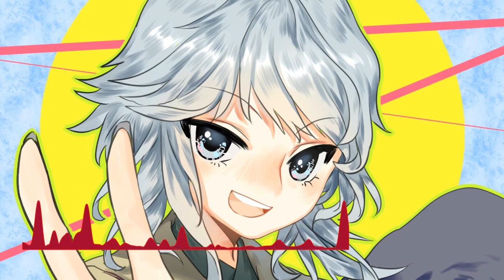Len'en - Feathers Flying off the Beaten Path ~ Eleven Dimensional (Melodic Electro)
-Title: A True Friend
-Original(s): Feathers Flying off the Beaten Path ~ Eleven Dimensional (Yabusame's theme from Len'en Series)
-Composer: Jynx